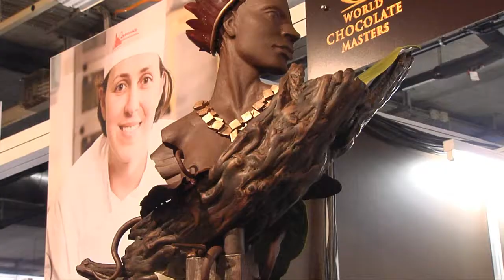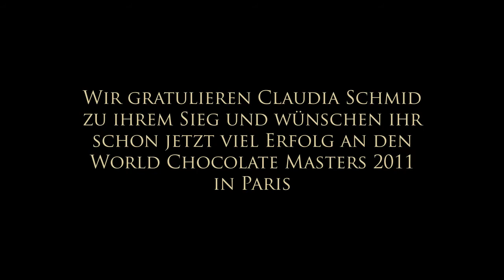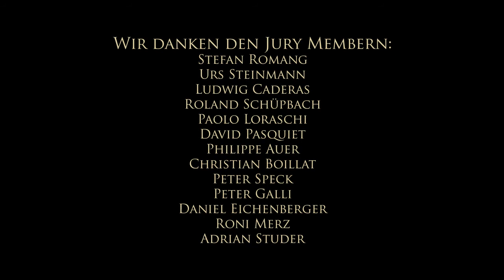Swiss Chocolate Masters 2011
The World Chocolate Masters is the world's leading global culinary competition solely dedicated to the art and craft of chocolate.